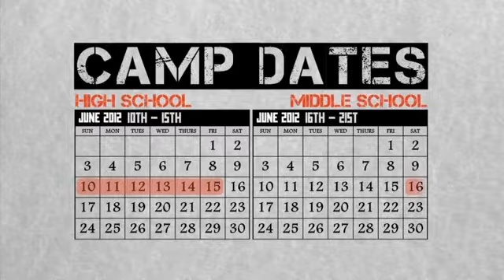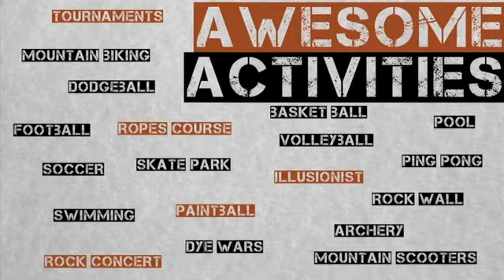Summer Camp 2012 Promo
Promo video for our youth groups 2012 Summer Camp at Alliance Redwoods